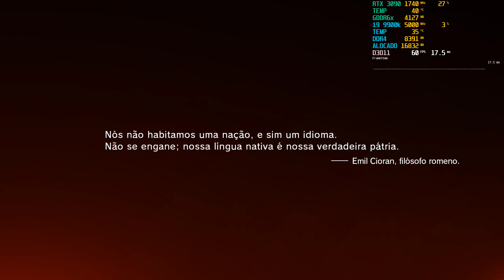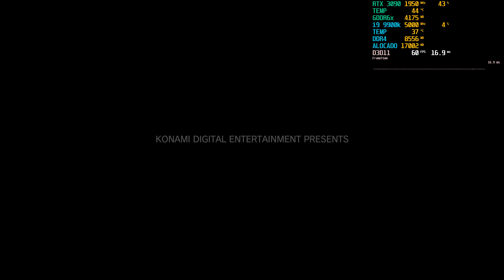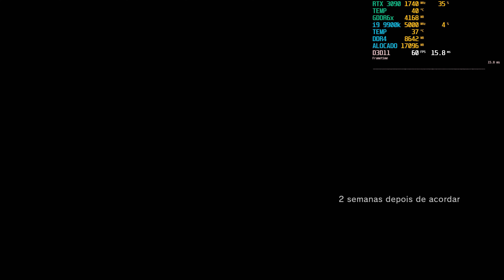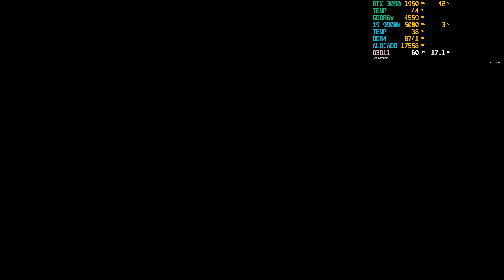Metal Gear Solid V The Phantom Pain | 4k | RTX 3090 + i9 9900k